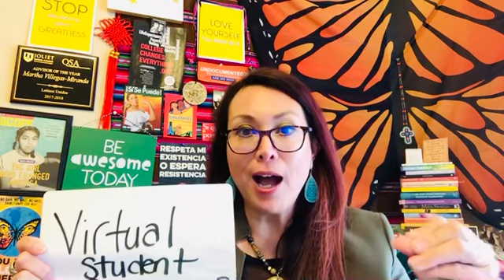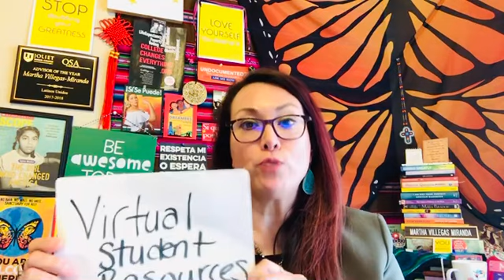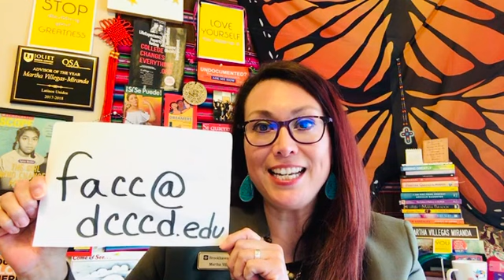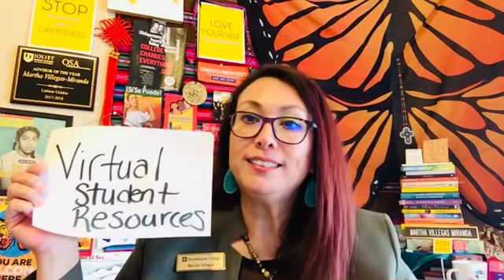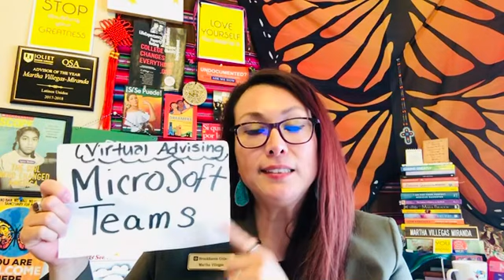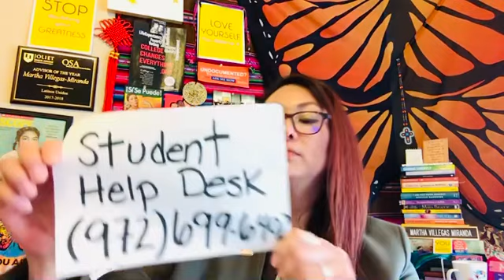Brookhaven College- Academic Advisor answers questions from DCCCD students.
5/5/2020 Instagram Live - Brookhaven College Senior Academic Advisor Martha Villegas Miranda, MSSW answers student questions. (Part 1)